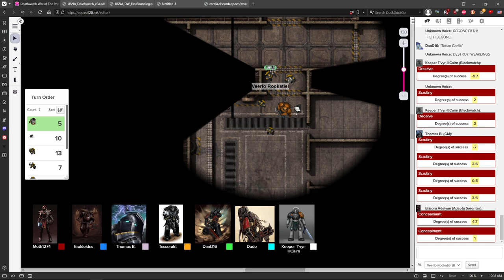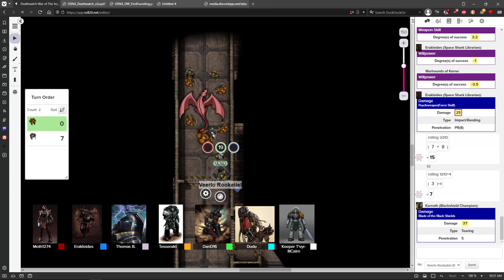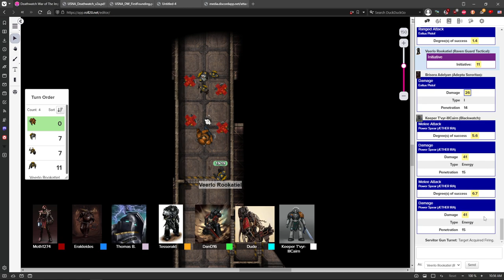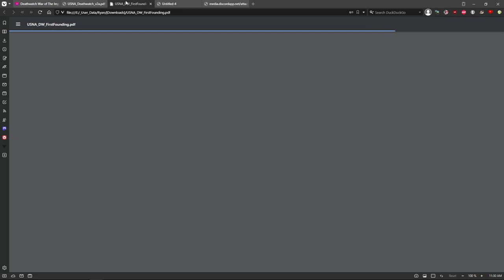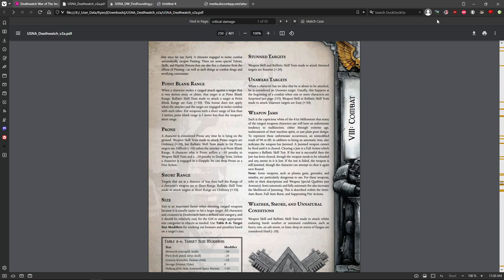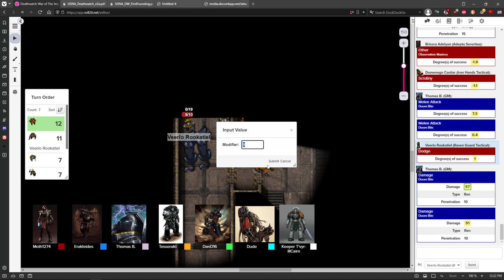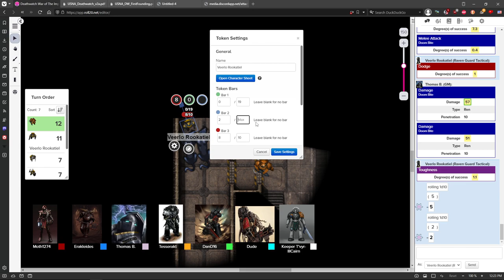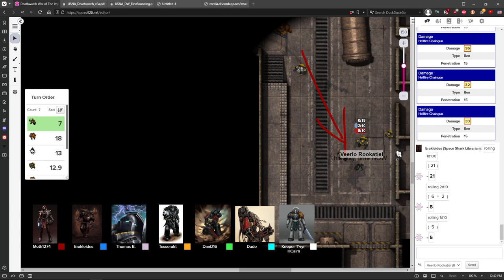DEATHWATCH: War of the Imperium #29 | Warhammer 40,000